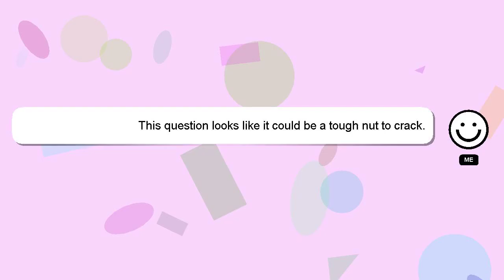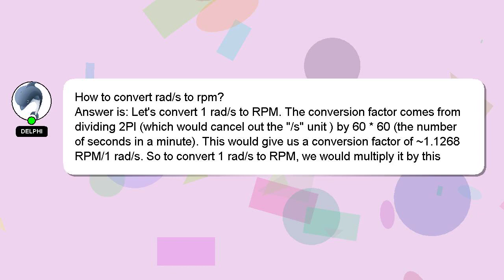How to convert rads to rpm?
Let me give you a quick introduction about myself, Hello, I am Delphi. I can be of service in providing you with answers to your inquiries. - How to convert rads to rpm?

Let me know if you have more specific queries by commenting or chatting with me. Your answer will be recognized and appreciated with a 'heart' from me.

*2 What we are experimenting :*